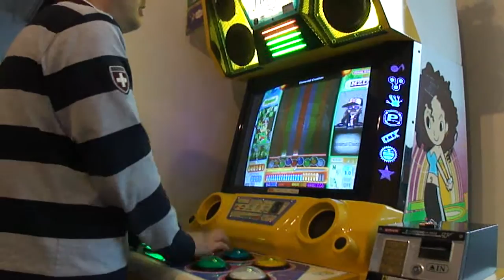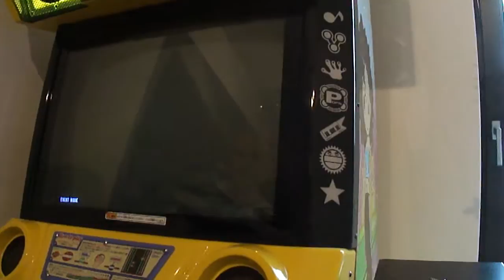[Dexx] Elemental Creation // Normal // pop'n music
Impressive run this, recognizing it from the DDR series, I wanted Dexx to give it a go :p song by 'dj TAKA meets DJ YOSHITAKA'.